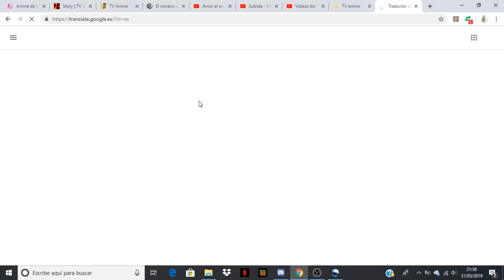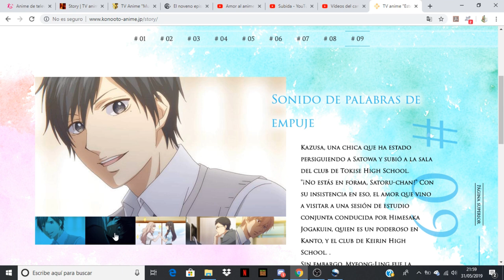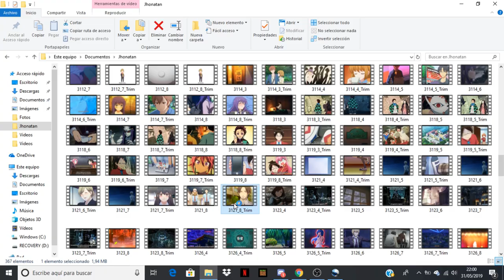Kono Oto Tomare! comentando avance del capitulo 9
Anime Opening and Ending: Kono Oto Tomare!